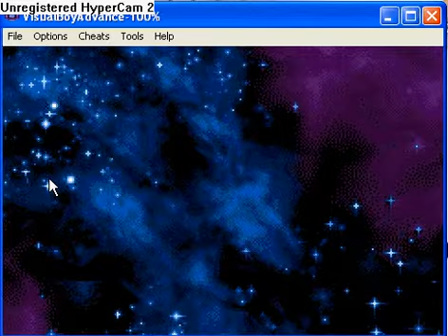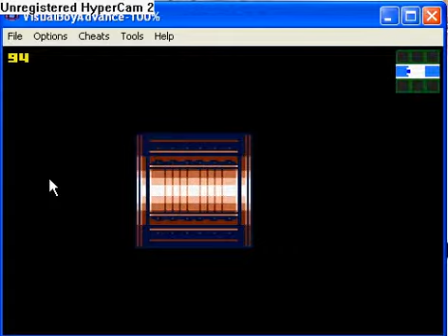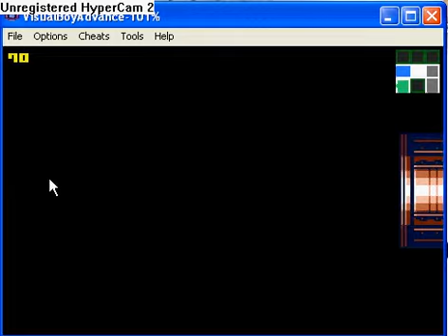Metriod Zero Mission Walkthrough Part 1: Home Is Not Sweet Anymore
This is the beginning of a new walkthrough series for Metriod Zero Mission for the Game Boy Advance. Enjoy